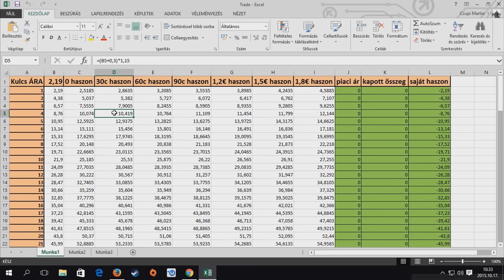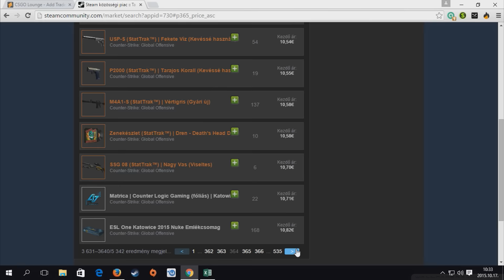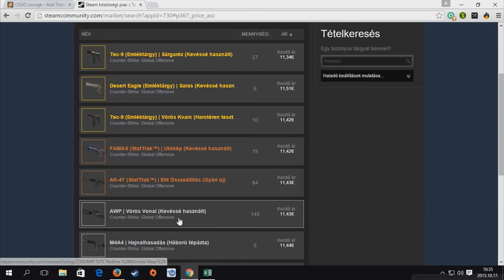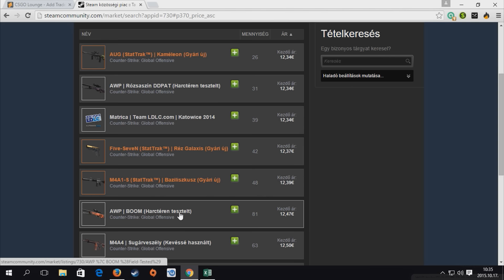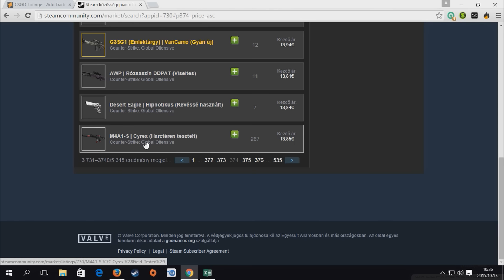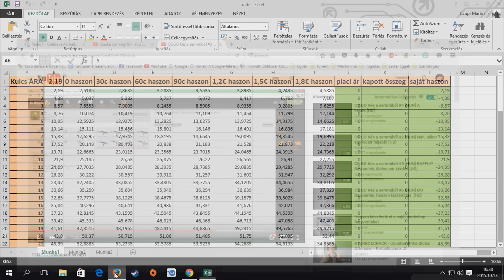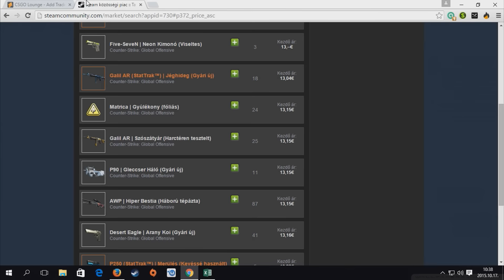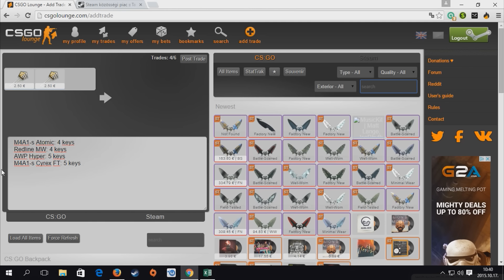CS:GO Hogyan TRADELJÜNK? #4 [HUN] Az a bizonyos 4 kulcs [HD]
Sziasztok!

Ez itt a következő videóm! Hozzászólásban várom egyaránt az építő kritikákat.

Támogatnál?